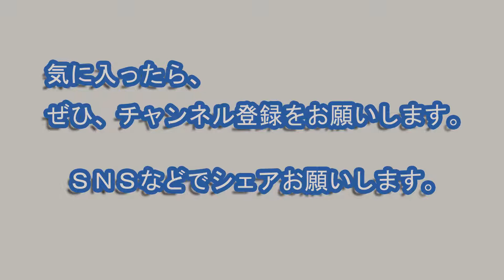台車組立て作業実演動画 in ＪＲ東京総合車両センター・夏休みフェア2017 20170826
ＪＲ東京総合車両センター・夏休みフェア２０１７での台車組立作業実演の動画です。

関連動画はこちら👇
台車組立作業実演動画 in ＪＲ東京総合車両センター・夏休みフェア 2015

台車組立作業実演動画 in ＪＲ東京総合車両センター・夏休みフェア 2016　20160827